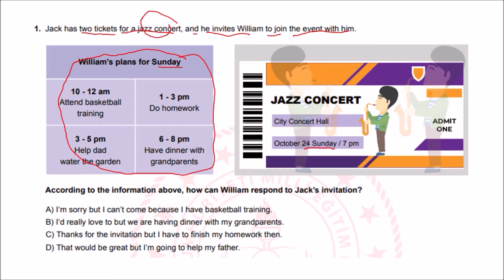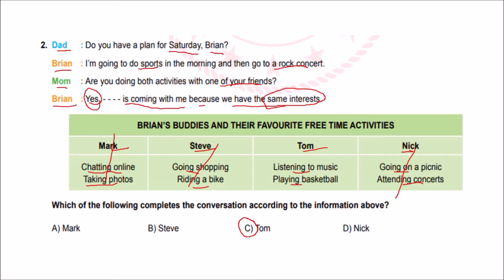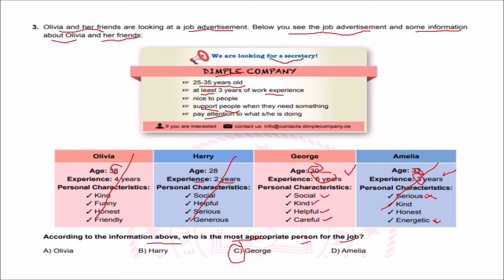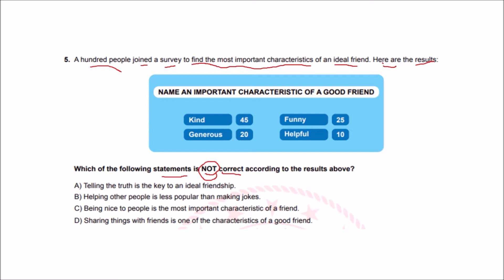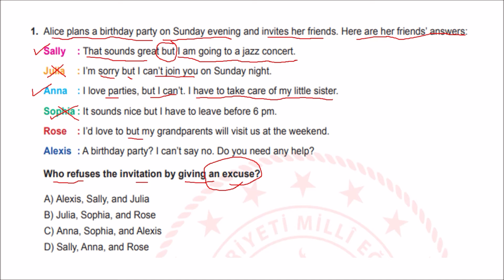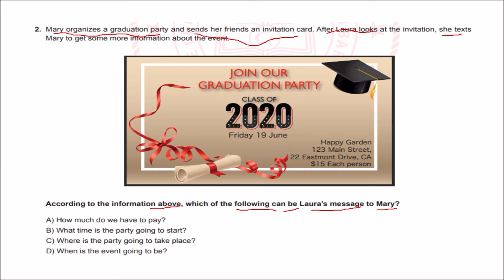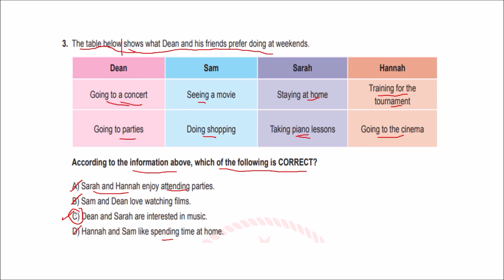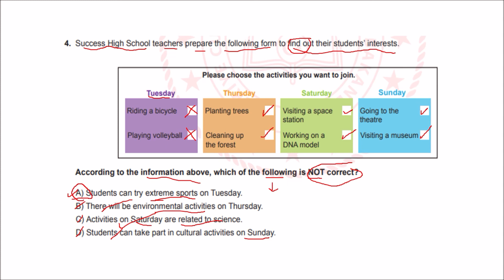LGS İngilizce Soru Çözme Teknikleri (MEB İngilizce 2021 Ekim ve Kasım Örnek Soruları)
Yeni nesil sorularla LGS İngilizce Soru çözüm tekniklerinizi geliştirmeyi hedefiyorum. Umarın beğenirsiniz. İyi çalışmalar.